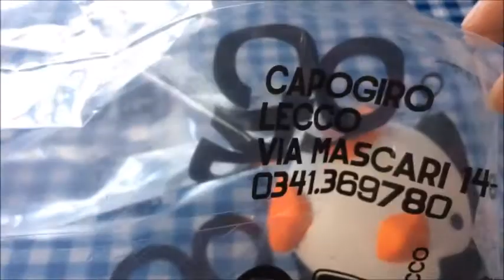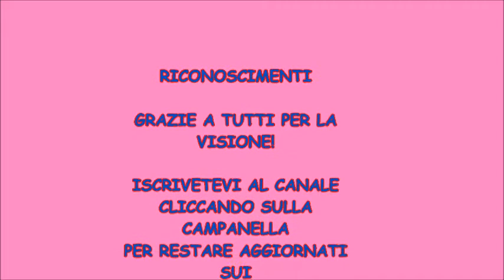RECENSIONE PINGUINO SQUISHY ORIGINALE SUPER SLOWRISING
In questo video vi mostriamo uno squishy originale comprato in negozio a Lecco che vende squishy (originali) e altre cose in genere. A mio avviso non l'abbiamo pagato neanche tanto (€13) quando uno squishy originale come questo può venire a costare anche €30. Speriamo che questo video vi piaccia. Auguriamo a tutti/e una buona visione...